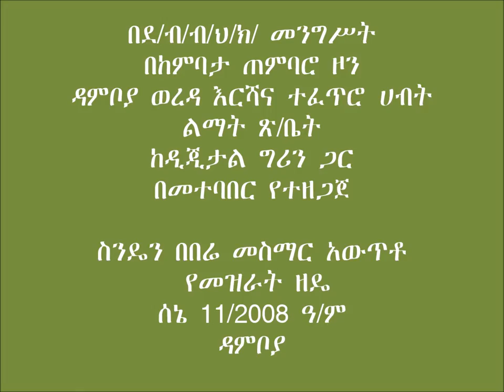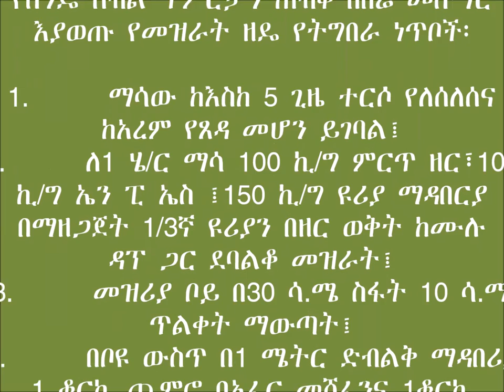Damboya Wheat row sowing with oxen plough